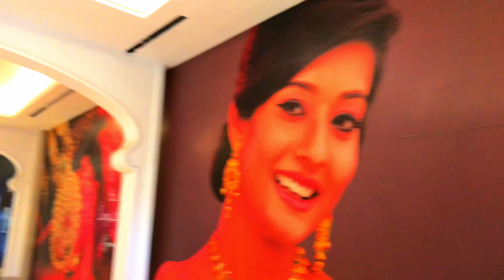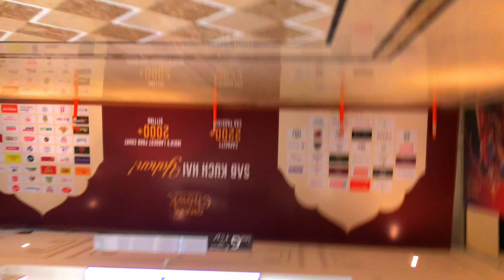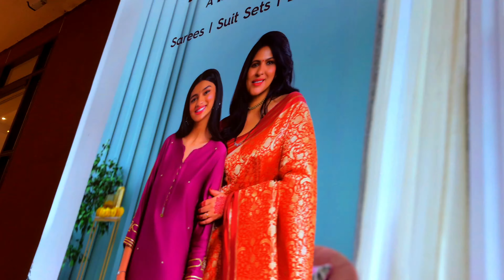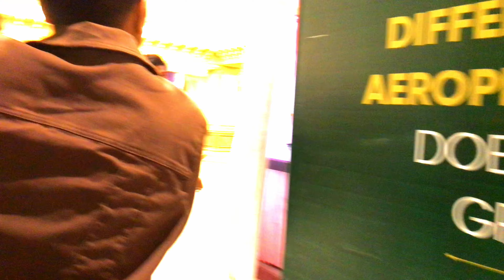Omaxe mall vlog tour | Delhi’s luxurious mall ever | best place in Delhi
Omaxe mall vlog tour | Delhi’s luxurious mall ever

Omaxe Chandni Chowk Delhi

Omaxe Chandni Chowk is an upcoming project in Chandni Chowk Delhi by Omaxe Group. Omaxe Chandni Chowk Mall is a premium commercial project spread over 4.6 acres, this Omaxe project in Chandni Chowk offers best commercial shop, retail space, food court, and dining spaces with all the basic and modern amenities like fire and alarm system, CCTV surveillance, fresh water supply, parking, reception, parking & lift. Omaxe Group is known for its high-quality commercial spaces at a strategic location. Chandni Chowk is one of the superior commercial developments in the region and located adjacent to chandni chowk metro station.

Features of Omaxe Chandni Chowk

Omaxe Chandni Chowk Delhi is situated in the prime business location and closer proximity to major landmarks and locations, this Omaxe project in Chandni Chowk is outstandingly connected throughout the city. Omaxe Chandni Chowk Delhi is a perfect opportunity for business communities to grab prestigious retail spaces and other commercial spaces in various sizes at one of the magnificient development located in the heart of the city in Delhi.